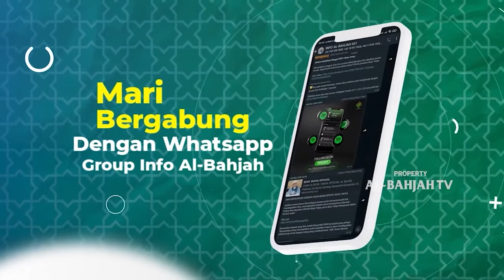[Teladan Anak Sholeh] Kisah Pertemuan Nabi Muhammad dengan Pendeta Buhaira | Habib Hisyam Al-Habsyi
No. Rek : 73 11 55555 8
Kode Bank : 451
a/n : Al Bahjah TV